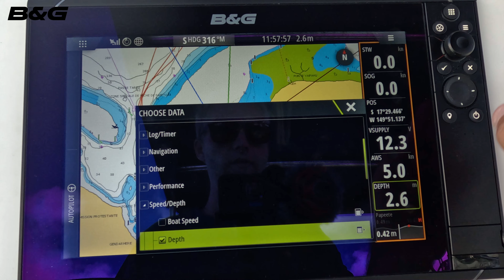B&G Kortplotter Zeus3S - Ændre sidebar og informationer på Zeus3s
I denne lille korte guide, viser jeg dig hvordan du ændrer din sidebar, eller laver en ekstra sidebar på din B&G Zeus3 kortplotter. Du kan få alle informationer frem som er bygget ind i plotteren, og det er nemt at ændre, hvis du har nogle specielle ønsker til ting, du gerne vil følge med i, i mens du sejler.